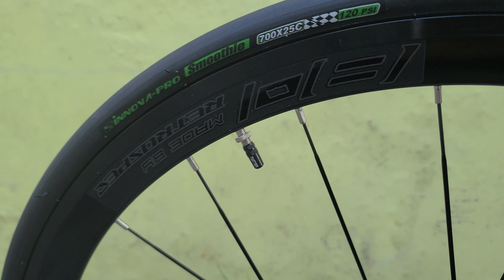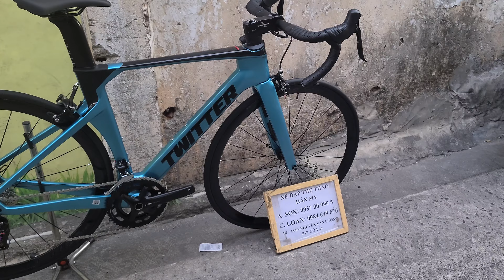Twitter R5 giá 13 tr 500. Sơn 0937009995